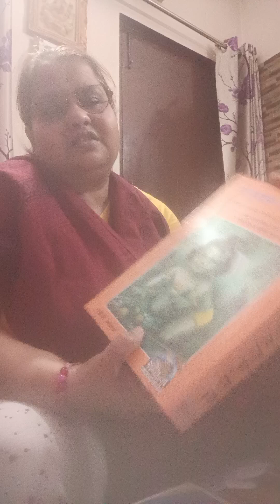srimadbhagavatam अथ prathmodhyayah by डॉ मनीषा शुक्ला